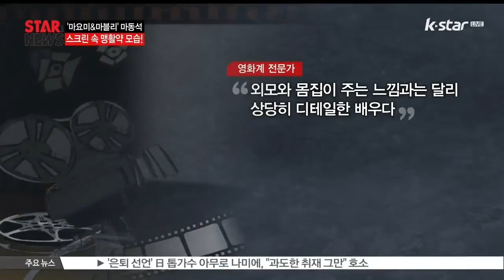'마블리' 마동석, 스크린 맹활약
배우 마동석이 영화계에서 종횡무진 활약하며 주연작을 잇따라 선보이고 있습니다.  10월3일 개봉작 ‘범죄도시’를 비롯해 11월 ‘부라더’, 12월 ‘신과 함께’ 등 연이어 맹활약을 예고하고 있는데요 자세한 소식, 함께 만나보시죠

오는 10월 3일 개봉을 앞두고 있는 영화 [범죄도시]!

그야말로 마동석을 위한 영화라는 평이 벌써부터 심상치 않습니다. 마동석은 이 영화에서 그야말로 자신의 매력을 100% 이상 보여줬는데요

[현장음: 마동석]

저를 '마요미' '마블리'라 불러주셔서 감사하고요

‘마블리’라는 별명처럼 사랑스럽고 친근한 이미지가 있는가 하면

[현장음: 공유]

저희는 현장에서 다 동석이 형한테 '마블리' '마요미'라고 불렀고요

[현장음: 최우식]

저도 선배님을 '마블리' '마블리'라고 부르고 싶었는데 선배님이라 그렇게 부르지 못했는데

[현장음: 박경림]

그럼 이 자리에서 부를 수 있는 기회를 드려볼까요?

[현장음: 최우식]

마블리~

[현장음: 마동석]

뭐 인마?

[현장음: 최우식]

죄송합니다 죄송합니다

모든 사람이 조심스러워하는, 다소 무섭고 터프한 상남자의 얼굴도 있죠

그래선지 이번 영화 [범죄도시]에서 역시 마동석을 악역으로, 윤계상을 형사 캐릭터로 오해하는 경우가 잦은데요

[현장음: 마동석]

글쎄요 뭐.. 실제 형사들 보면 잘 구분이 안가는 게 사실이에요 그래서 뭐 그렇게 봐주시는 게 어쨌든 성공? 이라고 생각합니다

[현장음: 윤계상]

그런데 같이 액션을 찍다보면 처음에 딱 붙잖아요 그리고 말을 한마디 하고 딱 이렇게 붙는데 공포감이, 연기인데도 공포감이 찾아와요 왜냐하면 좀 다른 거 같아요 보통사람들 하고는 뭔가 비주얼적으로 오는 무서움이 대단한 거 같습니다 형님은

[현장음: 김태진]

마동석 씨의 존재감은 엄청나죠 스크린에서나

[현장음: 마동석]

아닙니다

유쾌하면서도 옳곧은 마동석 특유의 캐릭터가 그대로 영화 속에 투영돼 열연을 펼쳤는데요 캐릭터 이름까지도 '마석도'! 마블리의 사랑스러운 매력에 액션 스타의 거칠고 강렬함 매력이 더해진 것!

[현장음: 마동석]

아우 시원했습니다~

[범죄도시]에서 마동석의 매력을 100% 끌어낸 건 마석도가 마동석에 의해 탄생한 캐릭터이기에 가능하기도 했는데요

상남자 다운 비주얼을 최대한 활용하고, 마블리의 위트와 성품을 닮은 마석도! 그 이중적 매력에 관객들이 호감을 느끼는 이유이기도 합니다.

연출은 맡은 [범죄도시]의 강윤성 감독은  “마동석과 4년 동안 마동석 씨 집에서 같이 회의하면서 만든 마석도 캐릭터다. 그래서 굉장히 애착이 깊고, 마동석에게 최적화된 캐릭터라고 말할 수 있다”고 밝히기도 했는데요.

이렇듯 [범죄도시]를 비롯해 오는 11월 [부라더], 12월에는 [신과 함께] 등의 개봉을 앞두고 있는 배우 마동석!

[원더풀 라이프] [곰탱이] [챔피언] 등 현재 한창 촬영 중인 영화까지! 그야말로 필모그래피를 가득 채우며 ‘마동석 전성시대’를 입증하는 반가운 행보가 아닐 수 없는데요

 '영화에 많이 출연하는 비결은 비주얼인 것 같다'고 밝힌 유쾌한 남자 마동석!

영화계 전문가들은 마동석을 두고 “외모와 몸집이 주는 느낌과는 달리 상당히 디테일한 배우다” '어떤 캐릭터든 스펀지처럼 빨아들여 유연함을 발휘한다”  “액션과 코믹 연기가 동시에 가능한 배우” 이렇게 평가하며 영화계에서도 신뢰받는 최고의 배우로 꼽히고 있습니다.

정의로운 이미지, 친근함의 매력, 독특한 캐릭터까지 마동석의 다양한 매력은 끝이없는데요 그야말로 '대세배우'로 떠오른 마동석의 스크린 속 맹활약을 응원하겠습니다.